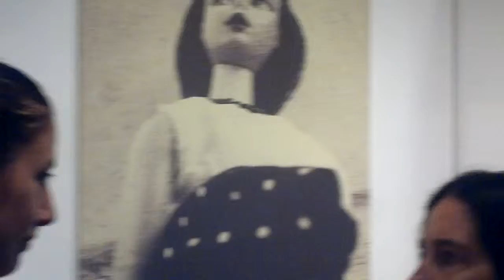"JULIANA RODRIGUEZ POR OSCAR VALMONT". "REVOLVER DOLLS". 3D. HD. CHANNEL OSCAR THE GOLD.